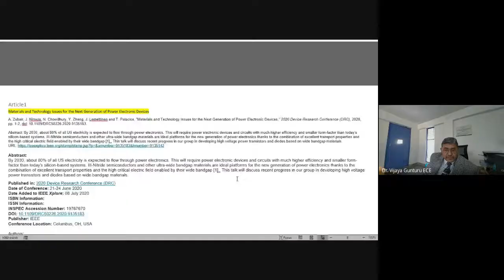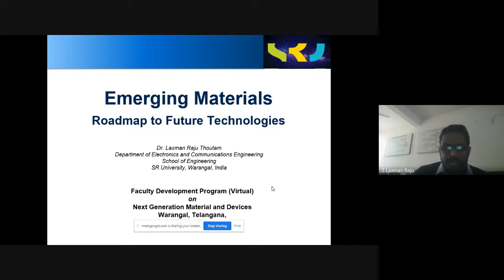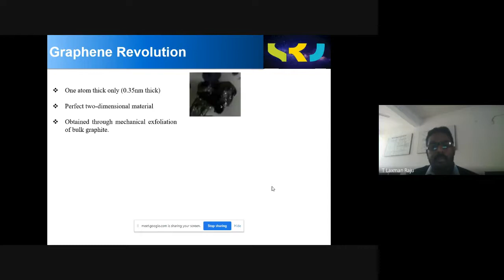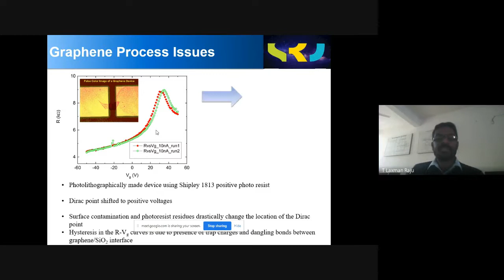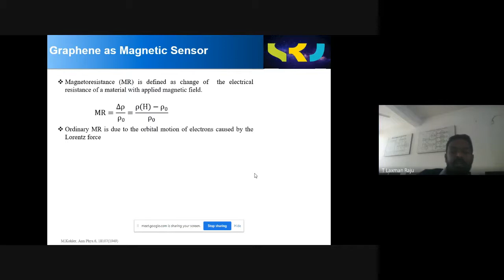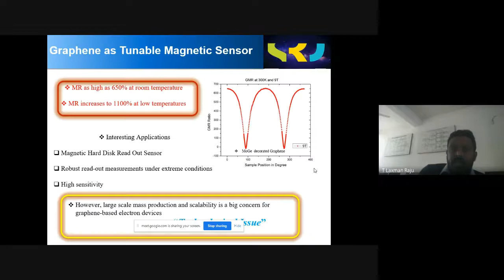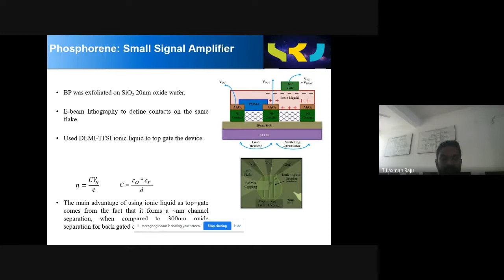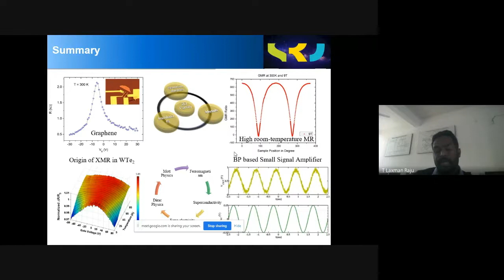5 Day FDP on NEXT GENERATION DEVICES : SESSION I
GUEST SPEAKER : Dr.LAXMAN RAJ THOUTAM ,SR UNIVERSITY